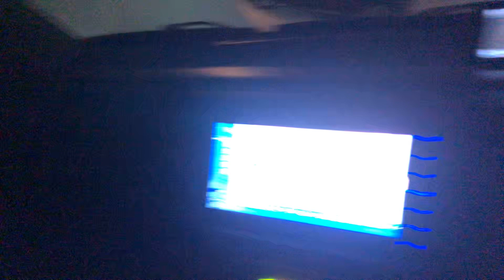大雪の北海道！アルトワークス君、家の前で埋まりそうに（笑）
北海道は大荒れの天気。３月に入ってもまだまだ雪が降り続きます。私の所は比較的少ない地方ですが、ここ数日大雪の日がありました。先日綺麗に除雪したばかりなのに・・・。交通機関も大変な事に。私のワークス君（4WD）でも危なかったですね。まさか家の前でスタック寸前！なんとか大丈夫でしたが。いつ春が来るのやら（苦笑）。